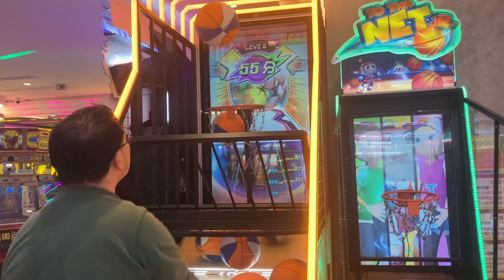啟德AIRSIDE冒險樂園炫動2代籃球機四人接力8個球4685分￼簡單模式￼￼￼